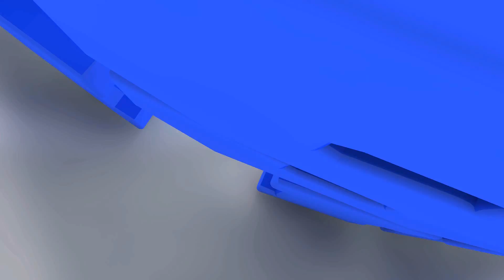♥! Díky moc za 300 Odběratelů !♥